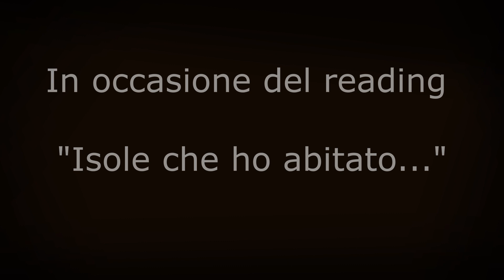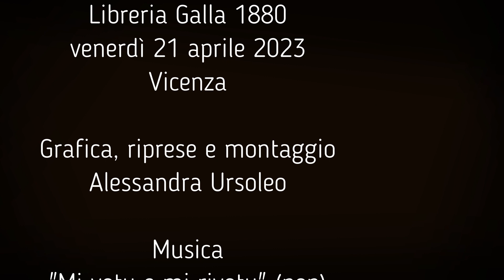Antonino Varvarà | Legge gli AUTORI SICILIANI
Ho interpretato questi brani di autori siciliani in occasione del reading “Isole che ho abitato…” da me presentato presso la Libreria Galla 1880 di Vicenza, venerdì 21 aprile 2023 nell’ambito de “I venerdì della lettura”. “Isole che ho abitato…” è il primo verso della poesia Cavalli di luna e di vulcani di Salvatore Quasimodo. Perché la Sicilia non è una sola isola. Arcipelago di razze, di parole straniere, di caratteri e di costumi, la Sicilia è il frutto di diciannove invasioni, ognuna della quali ha lasciato qualcosa nel bene e nel male… Con l’aiuto di alcuni tra i più importanti scrittori e poeti siciliani, esploreremo queste isole, per metterle una accanto all’altra e formare così, pazientemente, quel triangolo che, nella notte dei tempi, si è staccato dall’Africa ma che non ha osato unirsi al Continente.

LINK RAPIDI:
00:00 Sigla e lettura di ELIO VITTORINI da "Conversazione in Sicilia"
01:49 Lettura di LUIGI PIRANDELLO da "La Patente"
09:22 Lettura di LEONARDO SCIASCIA da "Il giorno della civetta"
14:17 Lettura di GIUSEPPE TOMASI DI LAMPEDUSA da "Il Gattopardo"
19:47 Lettura di IGNAZIO BUTTITTA "Non sugnu poeta"

BREVE CV ANTONINO VARVARA'
Antonino Varvarà ha frequentato la Scuola di Recitazione del Teatro Stabile di Genova, studiando con Anna Laura Messeri, Marco Sciaccaluga, Eros Pagni, Giorgio Gallione, Rachele Ghersi, Gian Maria Volonté.
E’ stato Direttore Artistico del Teatro Aurora di Venezia Marghera e Regista e Drammaturgo della Compagnia Questa Nave di Venezia.
Come regista e drammaturgo ha vinto nel 1991 il Premio “Differenti Sensazioni”, e nel 2010 e il Premio dell’Associazione Nazionale Critici di Teatro. La Biennale Teatro di Venezia, diretta da Maurizio Scaparro, ha coprodotto e ospitato tre sue regie: Orlando Furioso ovvero la Fine del Mondo (2006), Il padre di famiglia (2007) e Mare Mio (2008).
Ha insegnato Recitazione presso la Scuola di Teatro Foyer di Venezia ed è stato docente di Dizione e Lettura all’Accademia Teatrale Veneta di Venezia, e di Lettura alla Civica Accademia d’Arte Drammatica Nico Pepe di Udine.
Ha collaborato col Prof. Luciano Canepari, docente di Fonetica all’Università Ca’ Foscari di Venezia, alla stesura del “Manuale di pronuncia dell’italiano standard” (Edizione Zanichelli).
Ha condotto Corsi di Teatro e di Analisi dello Spettacolo presso molti Istituti scolastici di Venezia e della provincia.
Ha condotto Corsi di Lettura Espressiva per la Biblioteca Civica Bertoliana di Vicenza e per molte Biblioteche della provincia vicentina. E Corsi di Impostazione della Voce, Dizione e Lettura Espressiva, come aggiornamento per gli insegnanti, in istituti scolastici del capoluogo berico.
Conduce Corsi di Lettura Espressiva, Dizione e Impostazione della Voce anche privatamente.
Come lettore ha collaborato, a Venezia, con la Biblioteca Nazionale Marciana, con l’Ateneo Veneto e con l’Università Ca’ Foscari; a Padova con la Libreria Laformadelibro, a Vicenza, col Festival di Poesia Poetry, con la Società Dante Alighieri, con la Casa Editrice Neri Pozza, con l’Associazione Pigafetta 500, con la Libreria Galla 1880 e con l’Accademia Olimpica-Teatro Olimpico. Per quest’ultimo Ente ha ideato e realizzato, in occasione delle Celebrazioni per i 700 anni dalla morte di Dante Alighieri, il Progetto ”...in loco d’ogne luce muto”, lettura interpretata di 15 Canti dell’Inferno in cinque prestigiosi luoghi del Capoluogo vicentino: Conservatorio di Musica “Pedrollo”, Palazzo Chiericati, Palazzo Trissino, Teatro Olimpico, Palazzo Bonin Longare.
Per il Festival di Letteratura “Profumo di carta” di Isola Vicentina (VI) ha ideato e realizzato “Caro Pier Paolo, non sai quanto ci manchi…”, lettura in forma di lettera aperta di alcune poesie di Pier Paolo Pasolini, in collaborazione col Conservatorio di Musica “A. Pedrollo” di Vicenza.